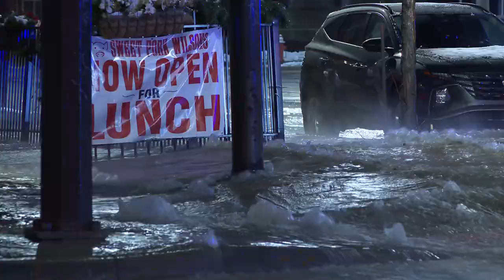Water main break - The Photog Vlog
Might not be the most fascinating thing in the world but every story is an opportunity for great footage.  Water, like fire, is particularly mesmerizing and gives no shortage of shot opportunities.  My thoughts go to the water mains workers who have to get wet in sub 20 degree weather.  Be thankful for those people.